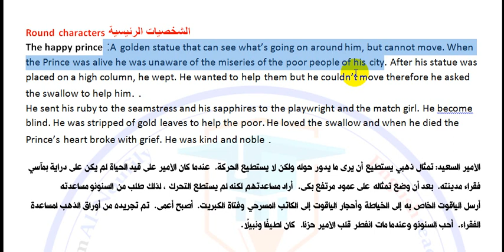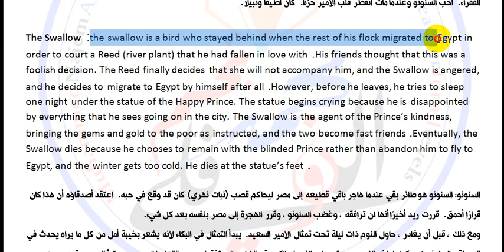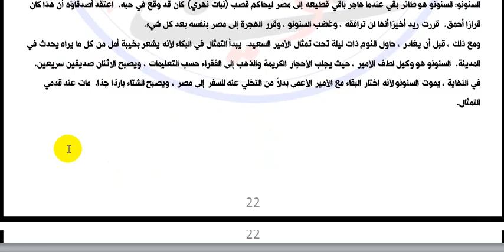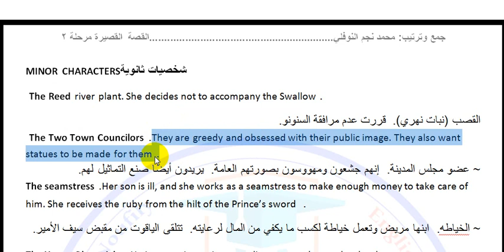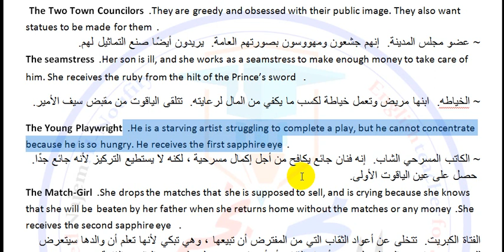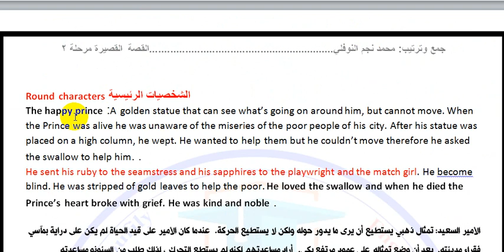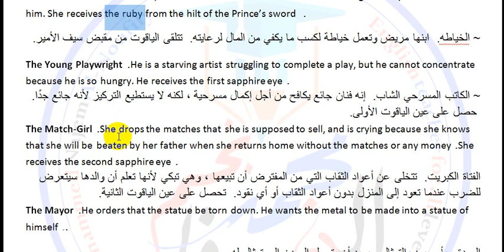3- شرح قصة الامير السعيد | Happy Prince | شرح الشخصيات | المرحلة الثانية-قسم اللغة الانكليزية.